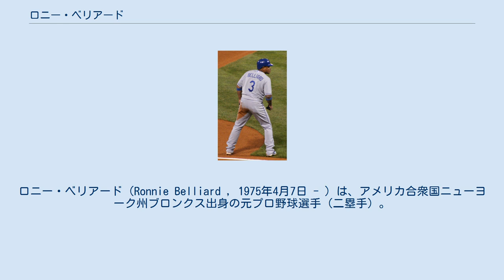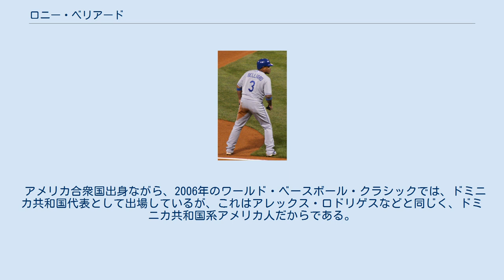ロニー・ベリアード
ロニー・ベリアード（Ronnie Belliard , 1975年4月7日 - ）は、アメリカ合衆国ニューヨーク州ブロンクス出身の元プロ野球選手（二塁手）。
右投右打。
 1994年のMLBドラフトでミルウォーキー・ブルワーズから8巡目指名され、契約を結びプロ入りを果たした。
 1998年9月12日にメジャーデビューを果たした。
 2003年オフにクリーブランド・インディアンスへ移籍。
契約した当時、ベリアードはインディアンスのトップ・プロスペクトといわれていたブランドン・フィリップスが成長するまでの「繋ぎ」として考えられていた。
 2004年はそういった中、フィリップスを押しのけ、正二塁手として定着し、名手オマー・ビスケルと共に二遊間を形成した。
 2005年も開幕から正二塁手としてプレーし、自己ベストとなる17本塁打・78打点をマーク。
 2006年開幕前の3月に開催された第1回ワールド・ベースボール・クラシック（WBC）のドミニカ共和国代表に選出された。
 シーズンでは開幕から正二塁手としてプレーしていた。
 2006年7月30日にエクトル・ルナとのトレードでセントルイス・カージナルスへ移籍した。
それまで、グルジラネックの穴を埋めてきたアーロン・マイルズに代わり、正二塁手としてチームのワールドシリーズ優勝に貢献した。
 2007年2月18日にワシントン・ナショナルズとマイナー契約を結んだ。
3月22日にメジャー契約を結び、40人枠に登録された。
 開幕前は、故障で昨季全休したクリスチャン・グーズマンが復帰し、それに伴って、フェリペ・ロペスが遊撃から二塁に回ると予想されていた。
そのため、ベリアードは内野のユーティリティプレーヤーと考えられていた。
しかし、蓋を開けてみれば、主に二塁手として内野すべてを守りながら、147試合に出場した。
 2009年8月30日、ルイス・ガルシアとのトレードでロサンゼルス・ドジャースへ移籍した。
 2011年6月14日、現役引退を表明した。
 小柄でややずんぐり型の体型だが、比較的足が速く、バッティング面では長打力がある。
ポジションは二塁手で、内野すべてをこなすことができる器用な選手である。
 アメリカ合衆国出身ながら、2006年のワールド・ベースボール・クラシックでは、ドミニカ共和国代表として出場しているが、これはアレックス・ロドリゲスなどと同じく、ドミニカ共和国系アメリカ人だからである。